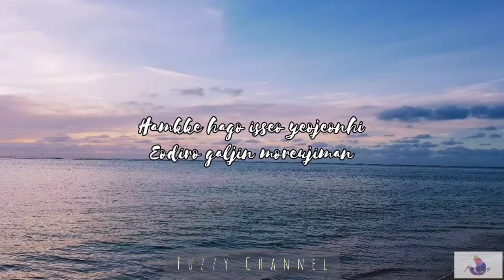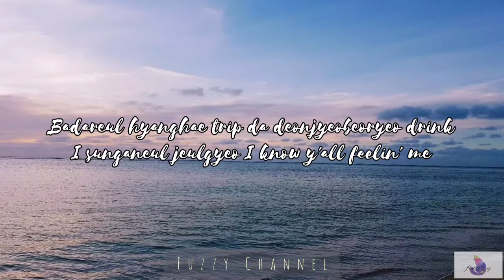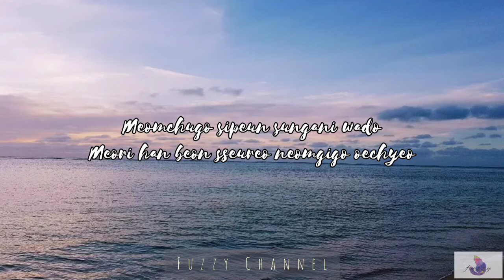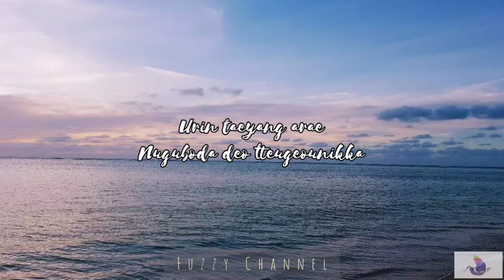WAVE - ATEEZ (COVER)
Hiya~
Fuzzy is here !!

Good morning !!
I'm so excited to share this with you so I hope you like my cover. 💕
Thank you for always enjoying and supporting this channel. Please stay safe and happy weekend 🥰

Picture by : @saipan_kaoru